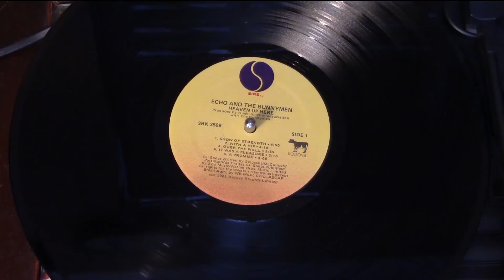Motorsport Manager: Do You Race From a Land Down Under? #35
This series is an attempt to complete the challenge of winning the World Motorsport Championship with the worst team in the lowest championship series in the game.